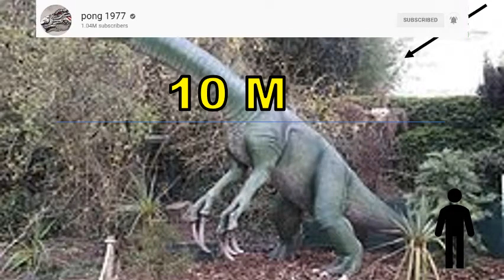THERIZINOSAURUS | SI DINOSAURUS BERCAKAR WOLVERINE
Halo! kalian udah pada tahu belom therizinosaurus? kita akan membahas dino itu nih!

KITA JUGA PENGEN KALIAN VOTE DINO LEHER PANJANG FAVORITKU NIH!!! YAITU SAUROPOSEIDON, KEBURU DIUPLOAD!

Enjooooooooooooooyy!!